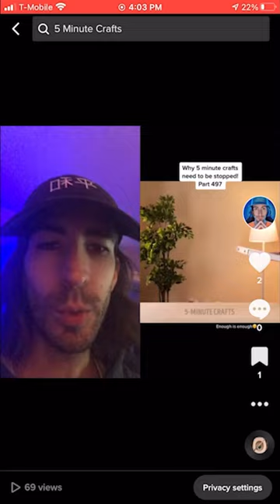Why these quick hacks need to be stopped! part 8 😭